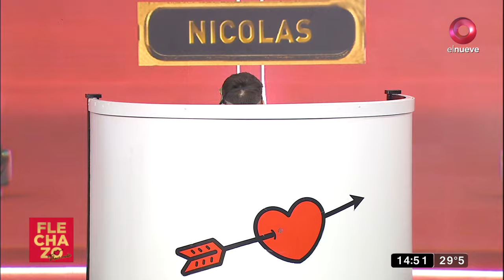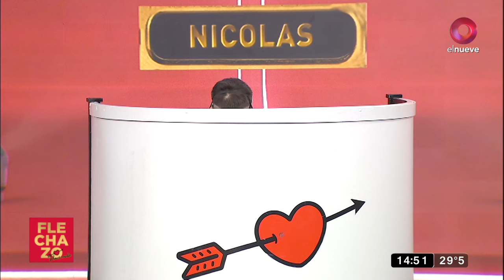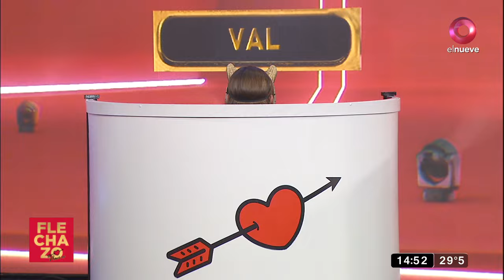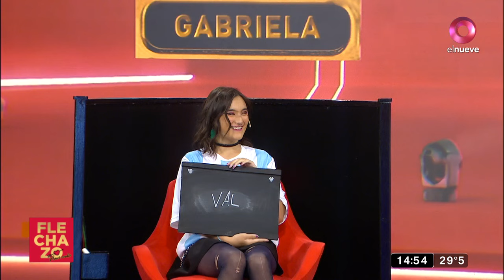Lo hago por el dinero, porque ella es linda y porque necesita aopyo... ¿?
Flechazo lleno de energia